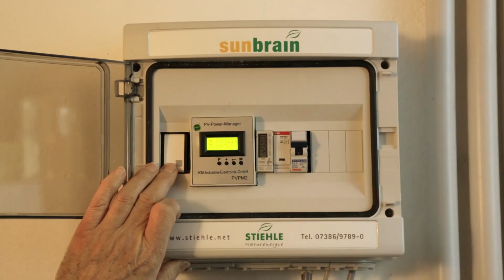VR-InnovationsPreis 2012 -- Stiehle - Küche, Bad, Naturenergie (Kurzversion)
Mit dem VR-InnovationsPreis Mittelstand fördern die Volksbanken Raiffeisenbanken in Baden-Württemberg mittelständische Unternehmen des Landes für pfiffige Ideen und nachhaltige Konzepte. Der Sonderpreis für das Handwerk ging im Jahr 2012 an die Firma Stiehle - Küche  Bad  Naturenergie aus Hayingen-Oberwilzingen.

Bewerben können sich alle mittelständischen Unternehmen, soweit sie ihren Firmensitz in Baden-Württemberg haben bzw. Kunden bei einer Volksbank Raiffeisenbank mit Sitz in Baden-Württemberg sind. Alle Infos zum Wettbewerb und zu den Teilnahmebedingungen bei allen Volksbanken Raiffeisenbanken in Baden-Württemberg oder